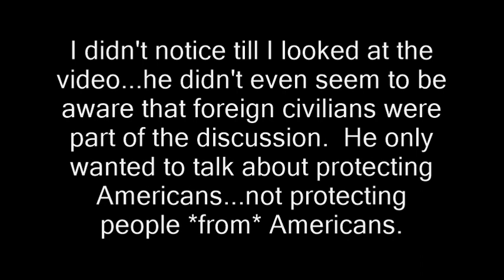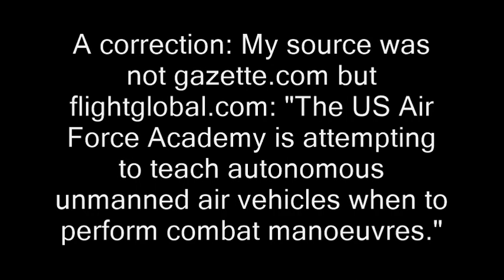I question Air Force general about civilian deaths (First Amendment Audit)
filming recording right to record. new hampshire donald trump ron paul. bans forbids don't film me no filming turn the camera off type stuff , journalists journalism rand paul government meetings, anarchism anarchists , feds nh freedom, daisy. liberation successful resistance movements. grabs camera first amendment censorship free speech freedom of the press media restrictions fake news vs. real news.  photography is not a crime carlos miller just kept recording photographers videographers dave ridley report new hampshire primary. federal reserve julian assange, politics authoritarians. christopher cantwell chris activism Stefan Molyneux video jerk cop cops busybodies. ridleyreport indie reporters republicans independent journalism constitutionalists vlogs police libertarianism voluntaryism voluntaryists edward snowden open meetings act right to know law requests libertarians John McAfee. bradley manning chelsea sovereign citizens wmur channel 9 maggie hassan wood margaret  ian freeman democrats. liberty alliance ben swann full disclosure secession independence secessionists sovereignists george soros stop free keene penn and teller penn jillette gillete teller's bullshit. mercatus center cato institute charles david koch brothers collapse of the united states empire second civil war imperial creative commons license hunter s. thompson police brutality  video free to use common core smarter balance testing standardized john birch society videographers. downsize dc free talk live americans for prosperity tea party granite grok rich girard at large first amendment free speech freedom of the press the press media  free state project atlas shrugged galt's gulch in real life reality show tv.  thin blue line all lives officers footage gonzo journalism ron paul daisey. talk radio walter williams rush limbaugh frank guinta constitutional convention of the states balanced hand over camera grabs camera attacks reporter liberland alex jones libertarian party ammon bundy cliven militias calexit brexit nhexit nhexit.com texit. black lives matter ayn rand fbi riots unrest civil